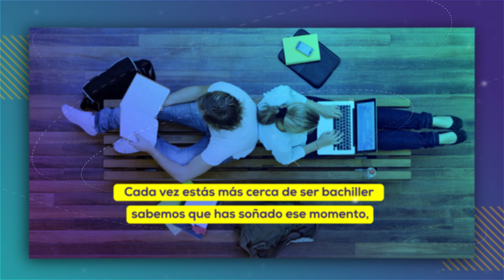Recorré a la UdeMedellín - UPA 2021-1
Los recorridos virtuales estarán presenten en nuestro evento UPA - Universidad Puertas Abiertas, podrás conocer lo que realmente quieres estudiar. Te esperamos del 22 al 26 de marzo. ¡No te lo pierdas! Inscríbete aquí: